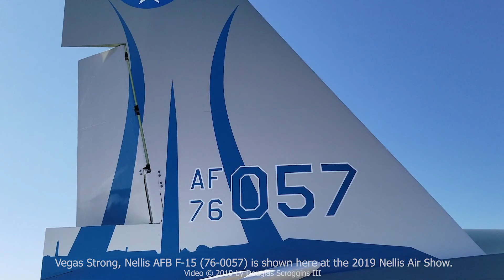Vegas Strong F-15 at Nellis AFB (2019)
Vegas Strong, Nellis AFB F-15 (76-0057) is shown here at the 2019 Nellis Air Show.  The aircraft was painted up in the Vegas Strong livery to honor those who lost their lives on Oct. 1, 2017.   (NO AUDIO)

WE HAVE 100s OF VIDEOS WE WILL BE UPLOADING FOR YOU TO VIEW.